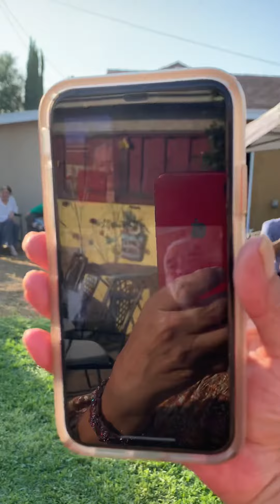September 28, 2020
Natalia y Fernando